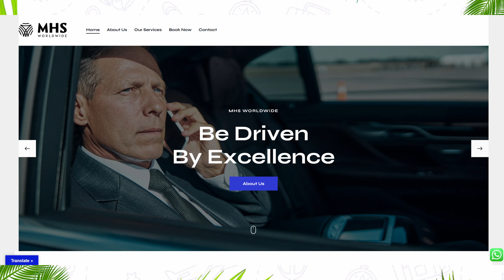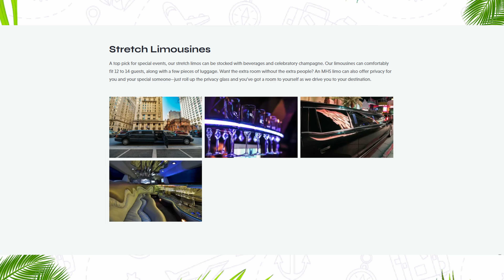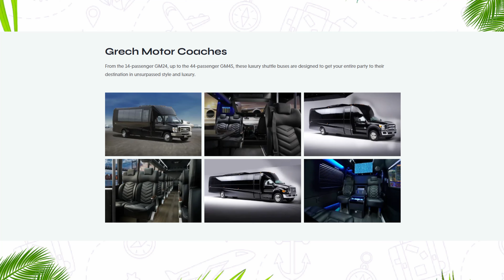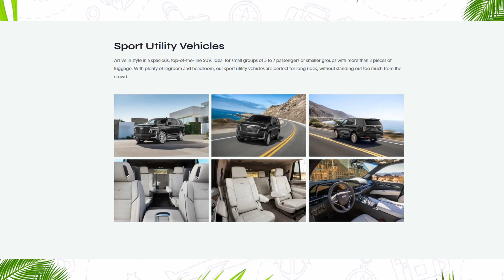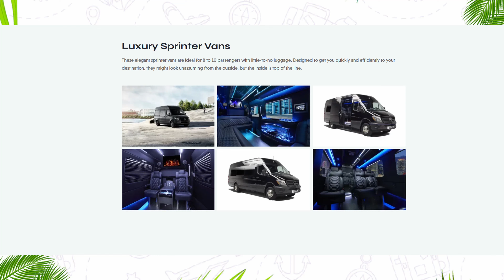You Deserve A Luxury Vacation Podcast SEASON 2 - How to Best Use Black Car Service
Welcome to the YOU DERSERVE A LUXURY VACATION PODCAST SEASON 2
Episode: "How to Best Use Black Car Service"

The host is Belvin Baldwin II, an award winning luxury travel expert/agent/advisor and owner of the Black Owned Showtime Travel agency based in Atlanta Georgia.  Watch as this black travel youtuber educates and entertains you on this journey by speaking with some of the top Luxury Suppliers!

STALKING ACCEPTABLE
I N S T A G R A M (PERSONAL): LUXURY TRAVEL BY BELVIN♔

I N S T A G R A M (BUSINESS): SHOWTIME TRAVEL

T W I T T E R: SHOWTIME TRAVEL

F A C E B O O K: SHOWTIME TRAVEL